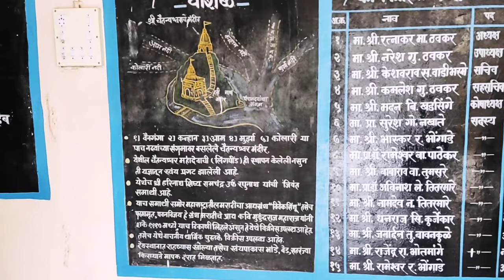Ambhora - The sangam of 5 River | आंभोरा ५ नदियोंका संगम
Shri Chaityaneshwar Shiv Mandir

The Ambhora Shiv Temple is considered to be one of the oldest Shiv temples in Nagpur district. 5 rivers meet at this place. It is located at around 65 km from Nagpur city. The premises also houses Shri Harinath Temple.

The attractions of Ambhira are the famous Chaitanyesvara Temple alias Harinath Temple dedicated to Lord Shiva and the tomb of Har Har Swami, a Hindu Saint. The temple attracts lots of devotees during festival times such as Mahashivratri. During Shravan month devotees queue up to perform water and milk abhishekam on the Shivling. The most auspicious day in the shrine is Monday.

The small but beautiful temple is noted for a red spiral structure and swayambhu Shivling. The shrine is located in a scenic spot.